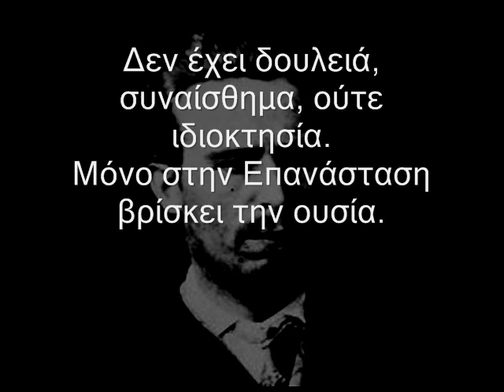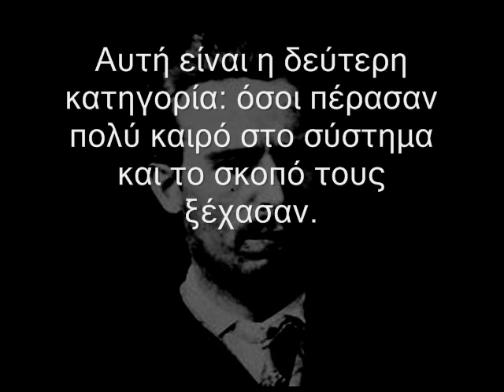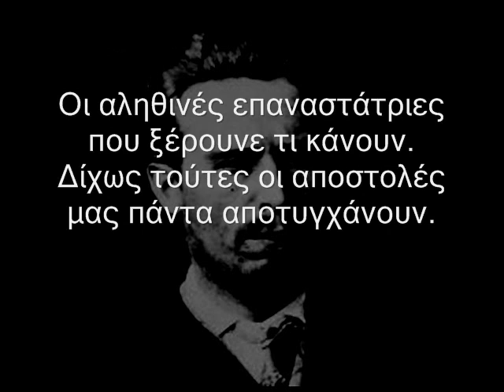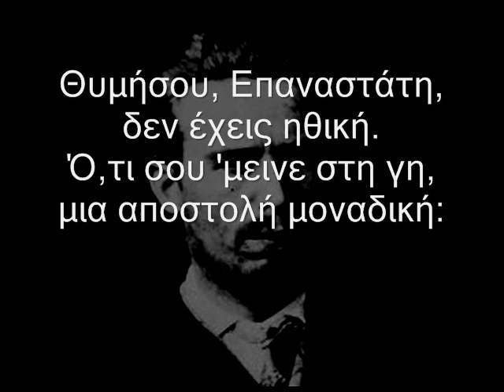06.1869 - Η Κατήχηση του Επαναστάτη.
Το γνωστό βιβλίο του μεγάλου θεωρητικού σε έμμετρη προσαρμογή από τον onesecbeforetheend. Στίχοι στο βίντεο. Στο άλμπουμ έχει καλύτερη μίξη και τοποθετείται σε χωροχρονικά πλαίσια.